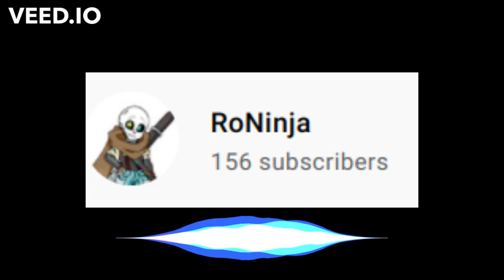150 (six) SUBS.mp4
Thank you so muuch!